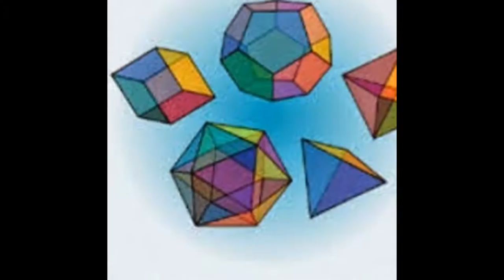IB DP,HL,SL,MYP PYP Online Maths Tutor in Salvador, Caracas,Buenos Aires, Skype:ykreddy22